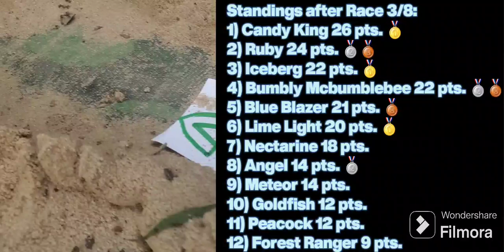Marble Race: Sand Marble Rally Race 4!